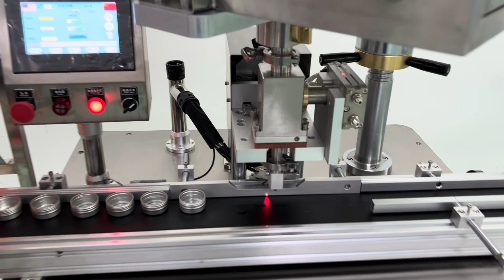Cosmetics tin can product hot filling machine/cosmetic balm hot filling machine